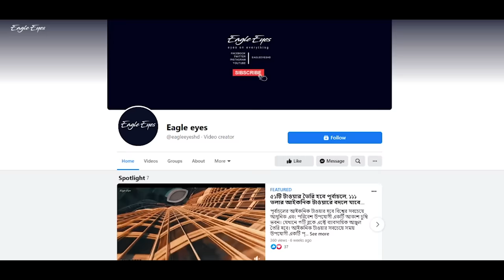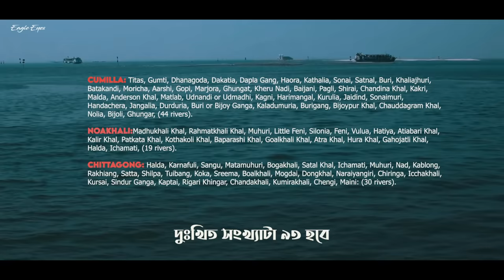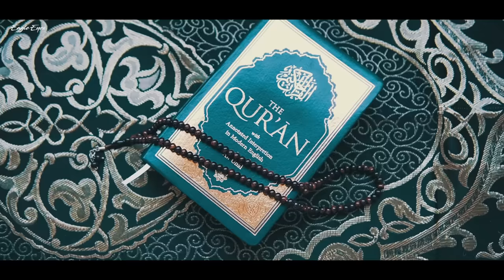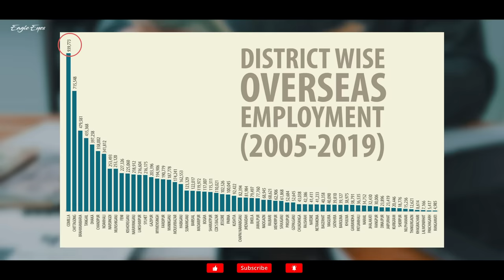চট্টগ্রাম বিভাগ, এবং বাংলাদেশ । Chittagong Division | Eagle Eyes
চট্টগ্রাম  বিভাগ বাংলাদেশের সবচেয়ে বড় বিভাগ তেমনি দেশের সবচেয়ে বেশি এগিয়ে থাকা বিভাগও এটি। চট্টগ্রাম  বিভাগ প্রাকৃতিক সামাজিক সাংস্কৃতিক অর্থনৈতিক সব দিক থেকে বাংলাদেশকে নেতৃত্ব দিচ্ছে।